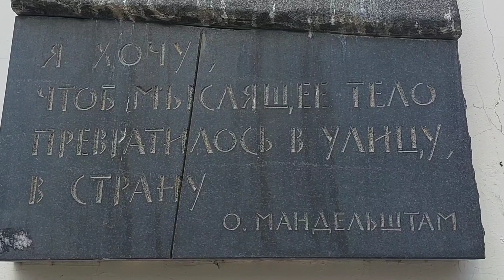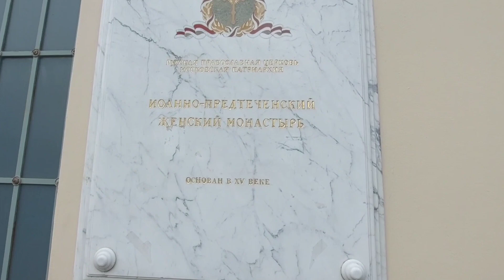Прогулки по Москве. По Ивановской горке. Часть 1. По Забелина. Хохловка